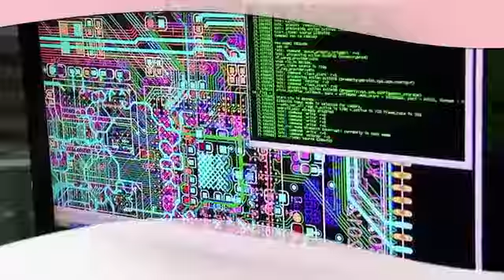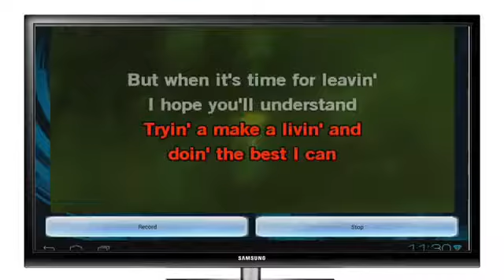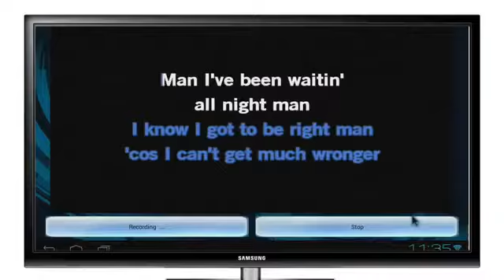Jhoombox Android Musical Console